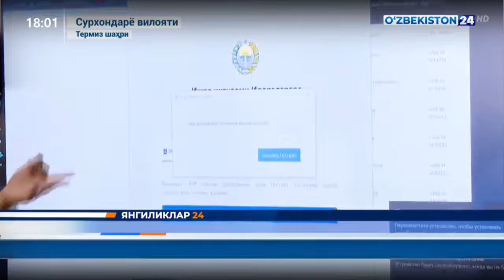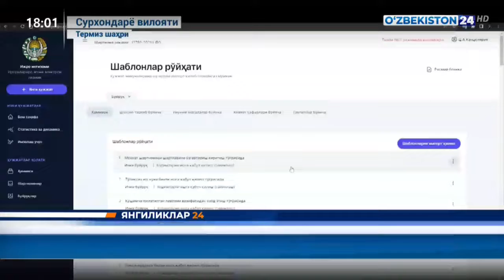PQ-173-sonli Qarorining mazmun-mohiyati va ahamiyati haqida huquqiy tushuntirishlar berildi.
Termiz shahrida Adliya vazirligi ishchi guruhi va Surxondaryo viloyat adliya boshqarmasi mas’ul xodimlari tomonidan Termiz shahar va Termiz tumanida joylashgan idora va tashkilotlar xodimlari uchun seminar tashkil etildi.

Tadbir davomida ishtirokchilarga Prezidentimizning 2022-yil 18-martda qabul qilingan “Yuridik xizmat ko‘rsatish markazlari faoliyatini yanada kengaytirish bo‘yicha qo‘shimcha chora-tadbirlar to‘g‘risida”gi PQ-173-sonli Qarorining mazmun-mohiyati va ahamiyati haqida huquqiy tushuntirishlar berildi.